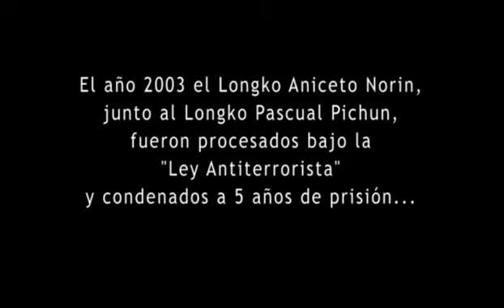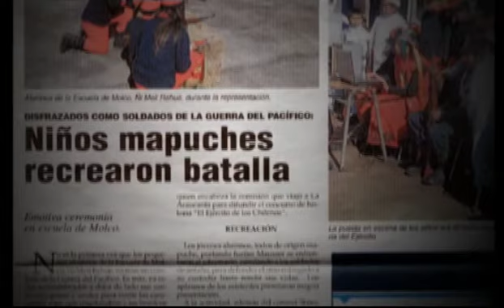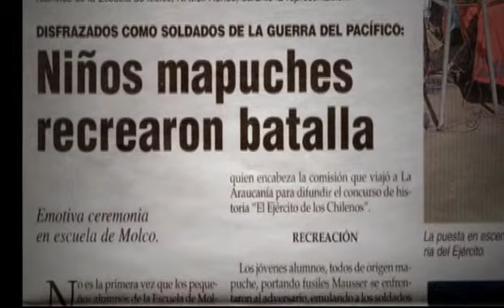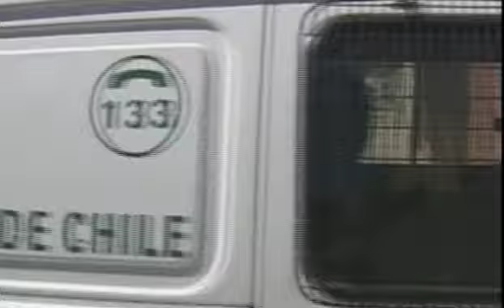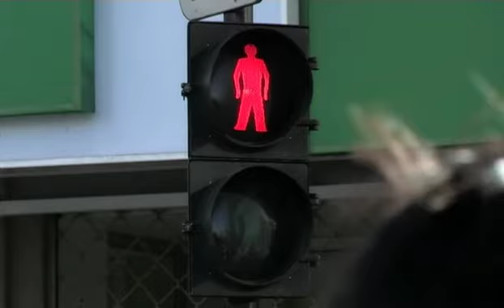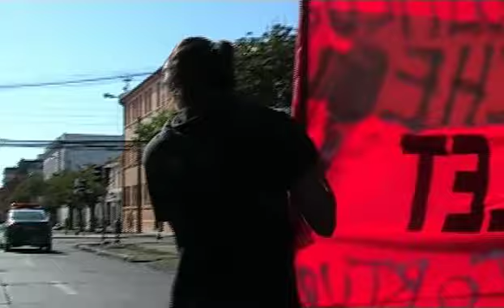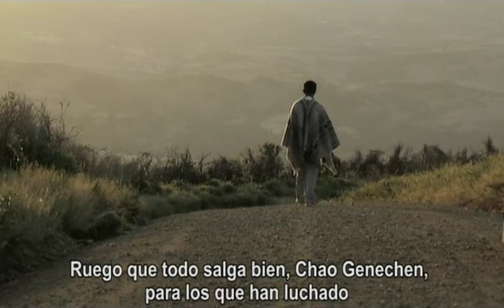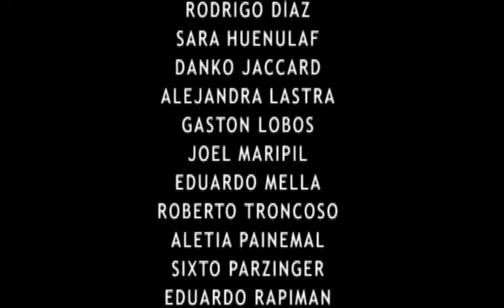Aniceto, Razón de Estado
Guido Brevis Hidalgo.
Este documental  presenta el testimonio del Longko Aniceto Norin y la contextualización que hacen los diversos entrevistados, generan una visión crítica de las motivaciones que prevalecen en la relación con el Pueblo Mapuche  y la criminalización de la protesta social. Es una mirada directa y autocrítica a las expresiones prácticas de la relación de subordinación que prevalece desde el Estado y la sociedad chilena, hacia el Pueblo Mapuche, a través de la experiencia del longko Aniceto Norin.

Este documental fue realizado con Aportes financieros del consejo Nacional de la Cultura y las Artes., 2008.    Dirección y producción;: Guido Brevis Hidalgo. Fotografía y Cámara Aldo Oviedo.  Musicalización. Patricio Chico.  Género: documental. Audio Stereo Digital. Español y Mapuzungun . Duración:  55 minutos.

/DERECHO INDÍGENA/    /ANICETO NORIN/